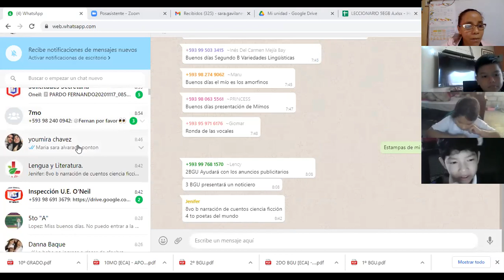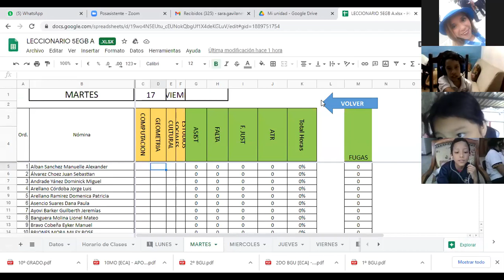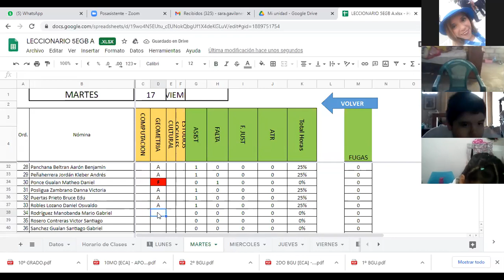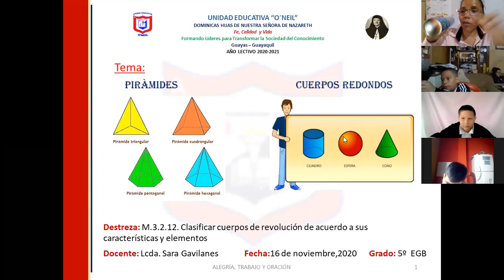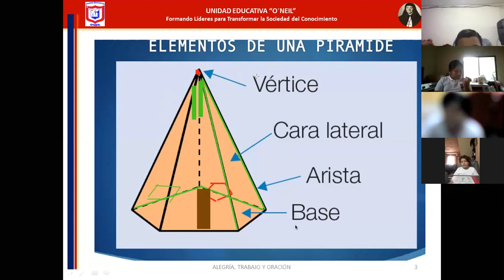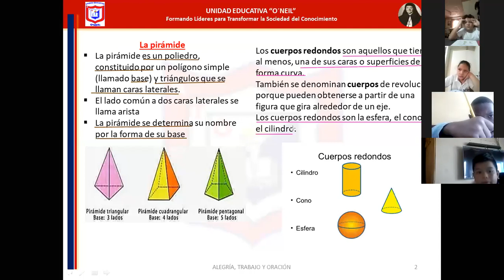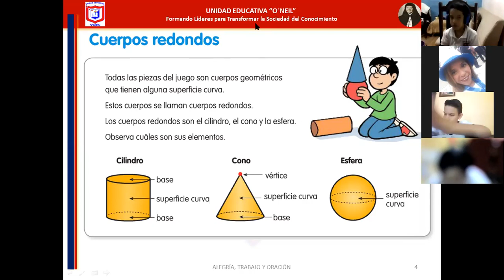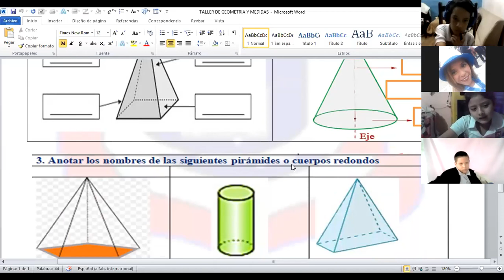geometria 5to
17 DE NOVIEMBRE
-CUERPOS RENOMBRE PIRAMIDE